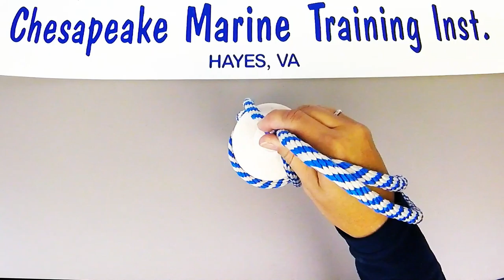Barrel Hitch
Able Seaman: How to tie Barrel Hitch.